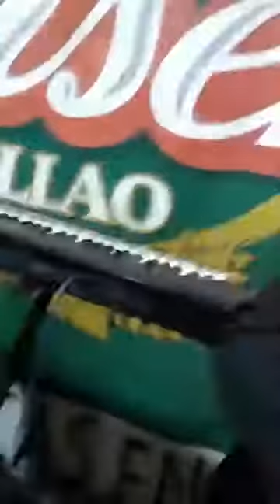sonia corazon 2022